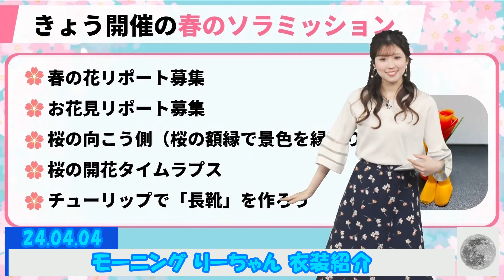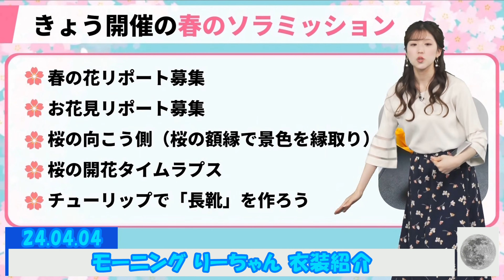24.04.04 モーニング りーちゃん 衣装紹介 小林李衣奈 🐹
インターバル明けトークから衣装紹介まで